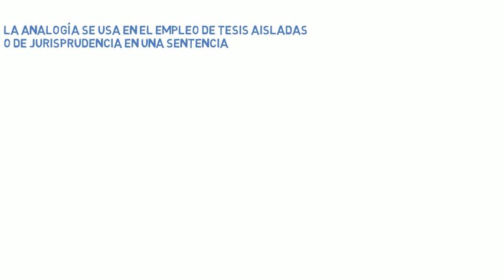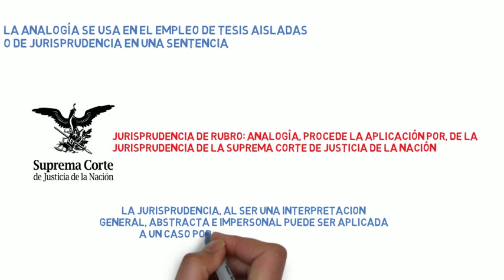PRINCIPIOS GENERALES DEL DERECHO || DONDE HAY LA MISMA RAZÓN ES APLICABLE LA MISMA DISPOSICIÓN